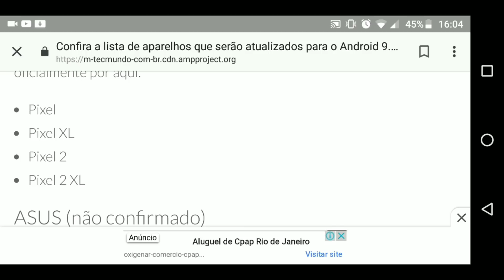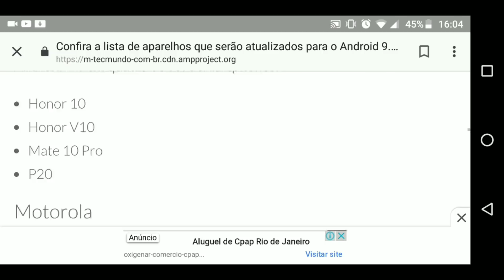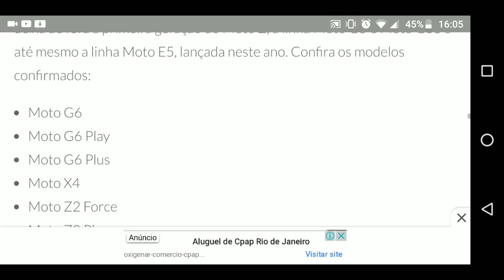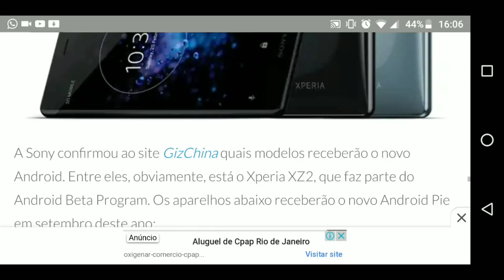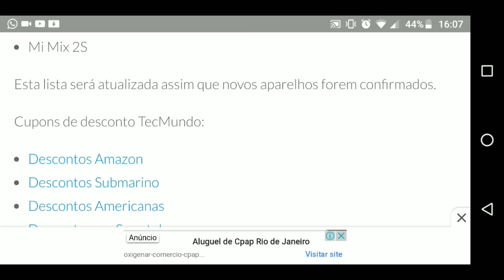Nova Lista Dos Aparelhos que irão receber o Android PIE 9.0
Hoje mostro a lista dos aparelhos que irão receber o Android Pie 9.0!

PRECISANDO DE UMA MAQUININHA PARA SEU NEGÓCIO? E PARA VENDAS! COMPRE JA A POINT MINI!

Grupo 1 Sobre Android Oreo Motorola !

Grupo 2 Sobre Android Oreo Motorola !

Oi Glr Peço para que passe no Facebook Do meu Grande Irmão Queco! Tmj Família! Deus Abençoe quem pode ir ❤️😍🙏

Meu Nome e Anderson E Tenho 17 Anos!

Deixe Seus Aplicativos E Arquivos protegido com senhas gratuito, com o aplicativo Applock!

Conheça o Canal Dos Meus Amigos 👇👇👇
(Rutiele Gomes)

importa seus produtos aqui 👇😀

       Original Xiaomi Mi Band 2 Smart Watch para Android iOS  -  VERSÃO CHINESA  Preto

      Xiaomi LYXQEJ01JY Fones de Ouvido       Bluetooth  -  Preto

       Cabo de Carregamento USB de 14cm para Xiaomi Miband 2  -  Preto

HUAWEI P10 Plus 4G Smartphone Versão Global  -  Preto
4GB RAM 64GB 20.0MP + 12.0MP Câmeras Traseiras Duplas Reconhecimento de Impressão Digital Tipo-C

andersoncnn

androidsempre

Anderson Santos

                               OBRIGADO!❤️✌️😀